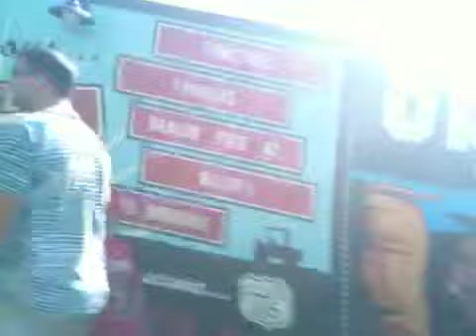Diviland 2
Construction galore